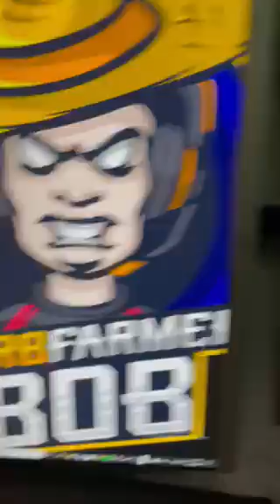My Setup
A quick look at my setup and how its designed for me!